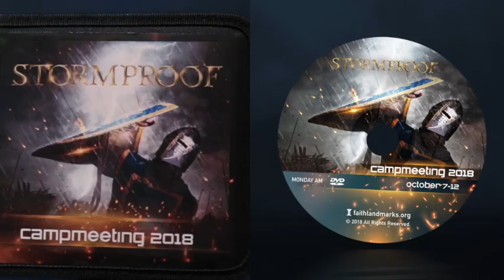Forge Ahead 3 (CT18-040)